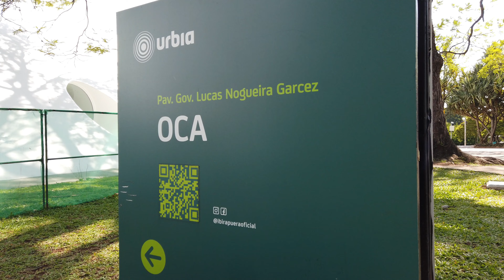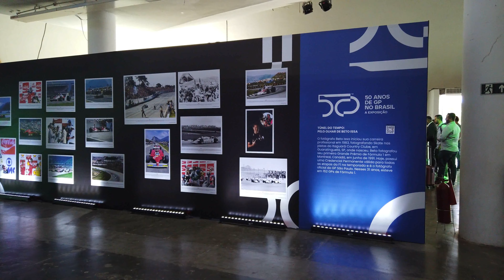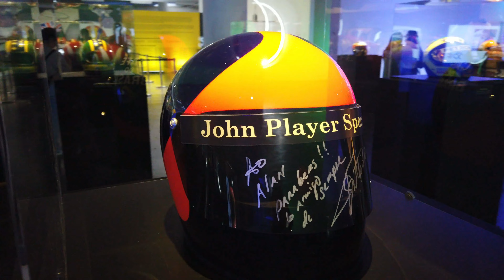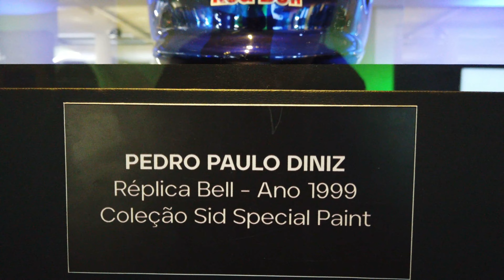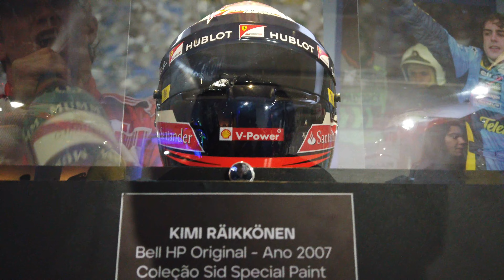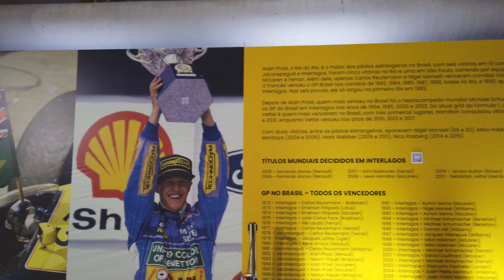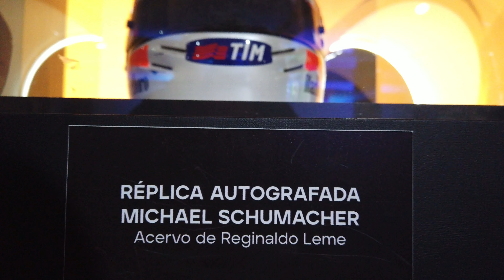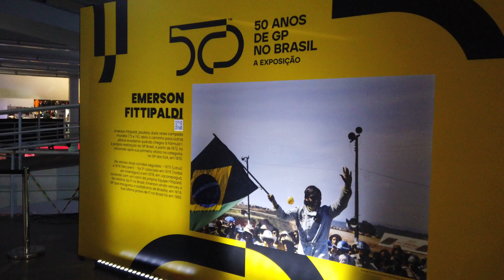Fomos na Expo 50 anos de GP no Brasil.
Expo 50 anos de GP no Brasil. na Oca no Parque do Ibirapuera - SP - 08 de novembro de 2022.

Comemoração dos 50 anos da categoria no Brasil, o evento com carros, capacetes, troféus dos pilotos que fizeram a história nos autódromos de Interlagos, em São Paulo, e Jacarepaguá, no Rio de Janeiro.
Os ingressos para a exposição custarão R$ 50, de quarta à sexta, e finais de semana de manhã; nos sábados e domingos, o preço será de R$ 150, dando direito a participar da Garage-Fest com DJs e telão para assistir às corridas restantes do Mundial de Fórmula 1 2022 -GP do México, GP dos EUA, GP São Paulo e GP de Abu Dhabi, no dia 20 de novembro, último dia da exposição